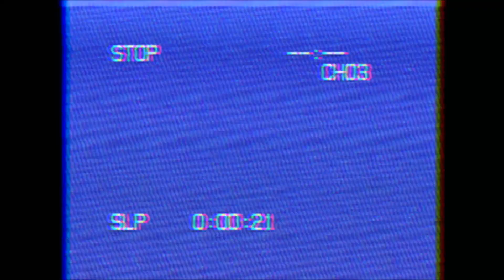The Crew Motorfest - Scotto's Porsche 911 Turbo RWB | FULLY UPGRADED | PRO SETTINGS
The wild machines of @TheHoonigans aren't meant for just one or two racing games: they're meant for many, and The Crew Motorfest seems to be the next game to incorporate some of the awesome machines created by the Hoonigans, such as this: Scotto's personal Porsche 911 Turbo. This car is a bit of a dream project for the head Hoonigan. Starting out life as a regular 964 Turbo, the car received an increase in performance all around, from power to transmission and handling, as well as looks and aerodynamics thanks to a certain Akira Nakai and BBI Autosport who gave this car the Rauh-Welt Begriff treatment. This is as close as you'll get to having an official RWB Porsche in The Crew, and we can thank Scotto and Hoonigan for that.

Note: This car will arrive as a Shop Addition on December 20th

Timeline
0:00 - Scotto's Porsche 911 Turbo RWB Intro
1:08 - Customization & Performance
3:01 - Pro Settings
4:28 - Initial Test Drive
7:38 - Scotto vs Scotto
10:58 - This vs That
14:44 - 911 Legends
18:29 - Shinjuku Style | Scotto's 911 Turbo RWB vs. 911 Turbo 3.6 vs. 911 GT (993) | Leaderboard Test
22:51 - Final Pro Settings
24:36 - Conclusion

Note: all gameplay and editing were done by me, however, I do not own the rights to Ubisoft, Ubisoft Ivory Tower, The Crew MotorFest, Hoonigan, Porsche, Mindserver Unlimited, Epidemic Sounds, or Monstercat. Enjoy!

GPU: MSI Gaming X Trio Radeon RX 6800 XT
CPU: Intel(R) Core(TM) i9-11900K CPU @ 3.50GHz
Memory: 32 GB RAM
Current resolution: 1920 x 1080, 60Hz
Operating system: Microsoft Windows 10 Pro